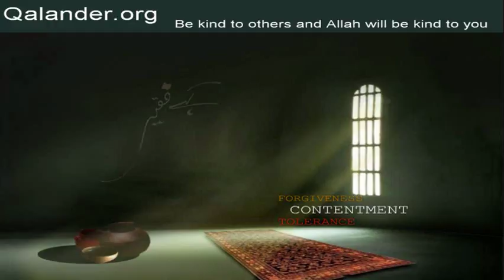Lecture 342 - Questions/Answers: Noor ka rung - 20-08-2017 - Lectures by Mr. Sarfraz A. Shah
Lecture 342 - Questions/Answers: Noor ka rung; Sahib-e-Ilm; Time scale; Lailatul Qadr ka waqt; Baitul Ma'moor; Rizq; Aap (SAW) ki sunnat par amal; Mehnat